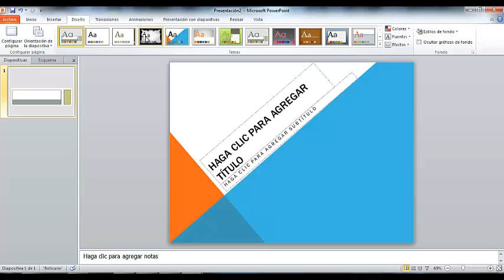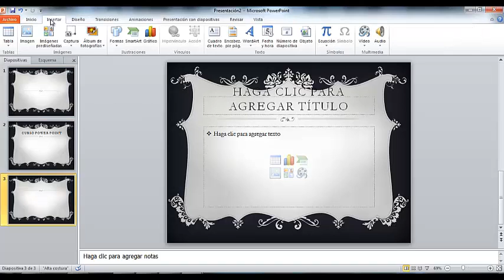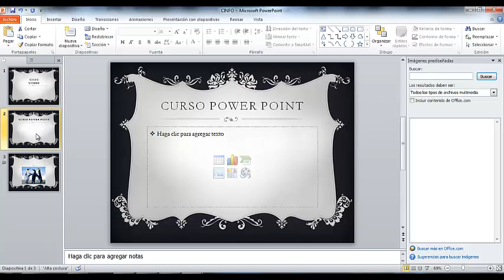Intro Power Point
Introducciòn a Power Point